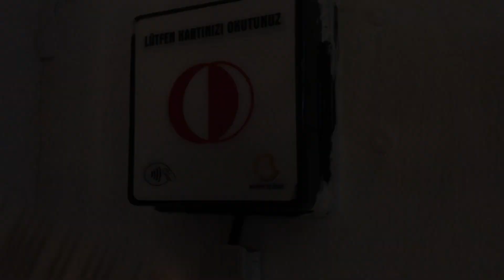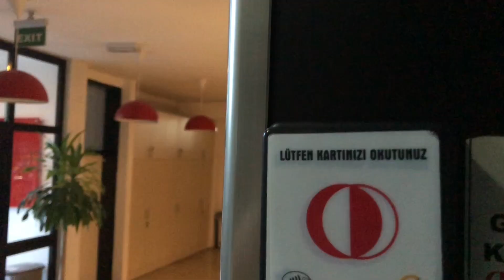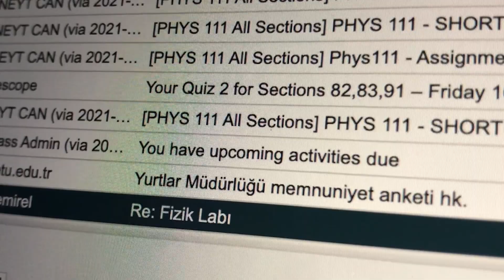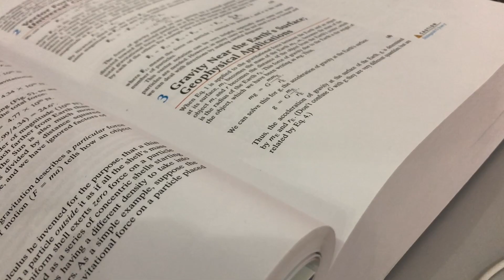YURTTA BİR SABAH | odtü, yurdun kedileri, rutin yurt işleri, dersler, sınavlar, bolca akademik kaygı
önerilerinizi ve düşüncelerinizi aşağıda bekliyorum!